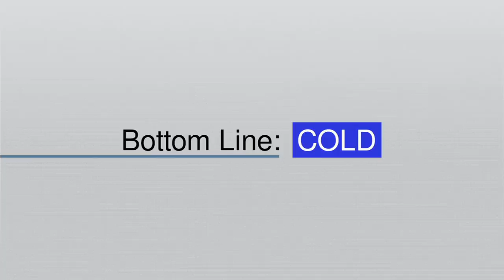Hamlet Or The Last Game Without MMORPG Features, Shaders Or Product Placement (PC) Review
Don't be fooled by the charming presentation, Hamlet is an aggravating experience. Bottom Line: Cold